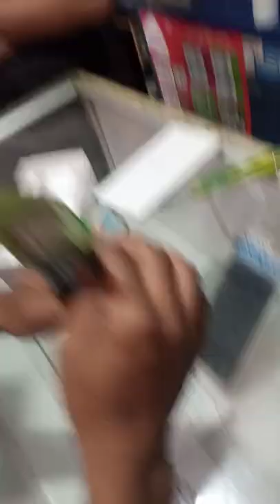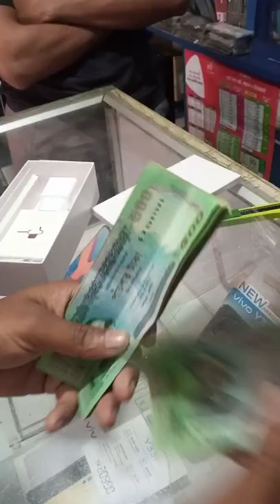ফোন কিনতেই বাজেট